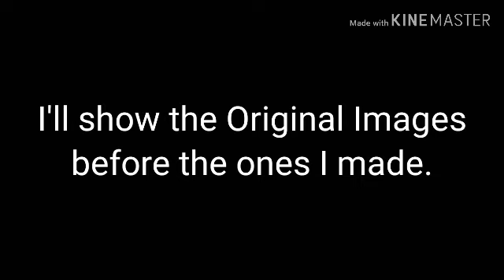Gift Video for Sticks Channel featuring 5 different anime characters... "One is a Game Ninja" ❤️